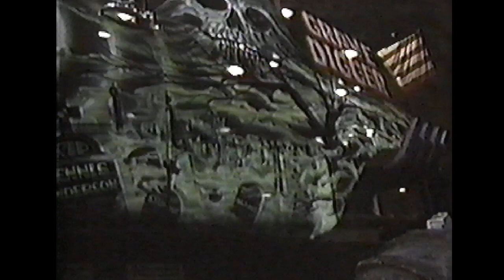1990 TNT TUFF TRAX ALBUQUERQUE! PULLING FROM ATLANTA!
1990 TNT TUFF TRAX ALBUQUERQUE! PULLING FROM ATLANTA!